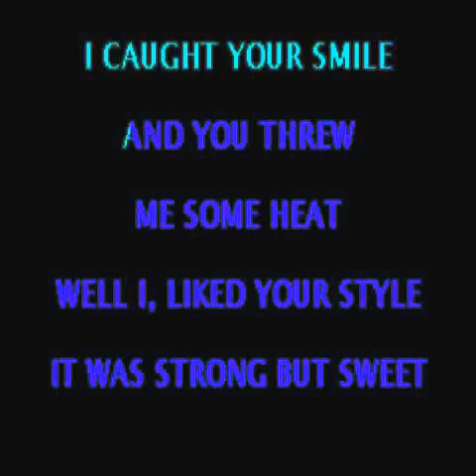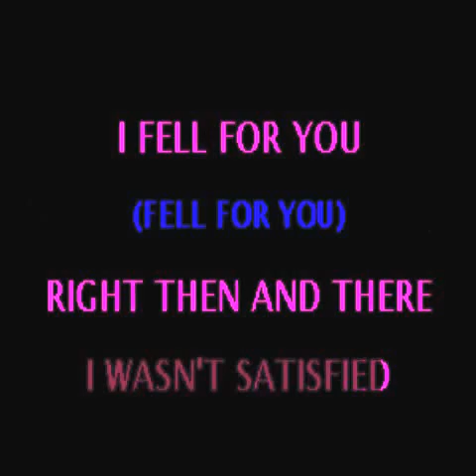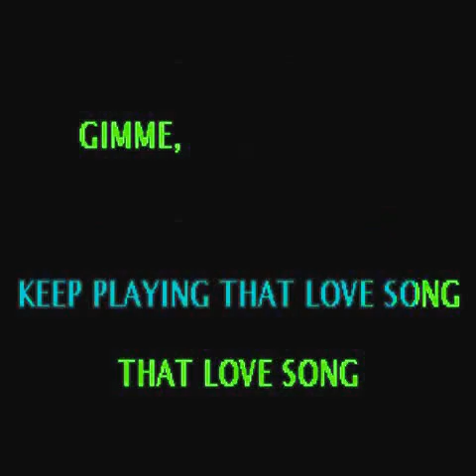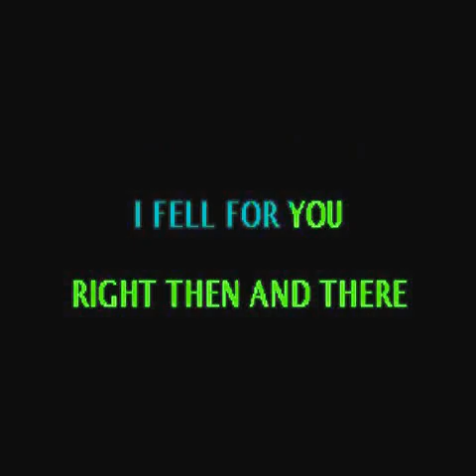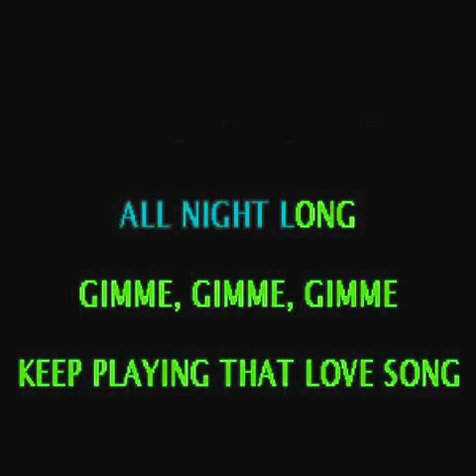Narada Michael Walden Gimme Gimme Gimme Instrumental with lead vocals 116634